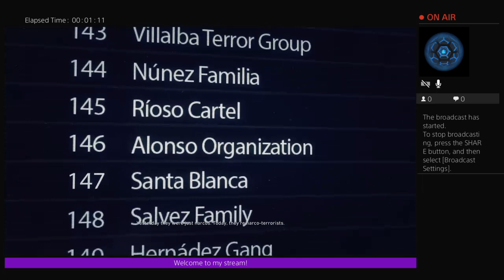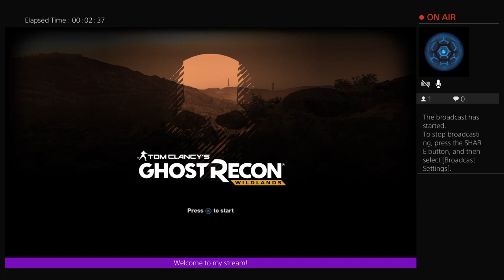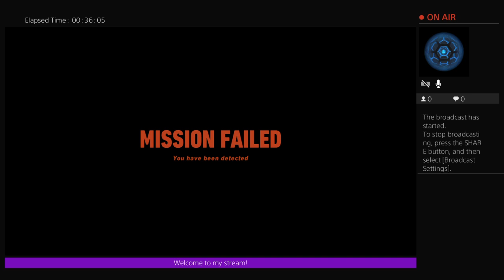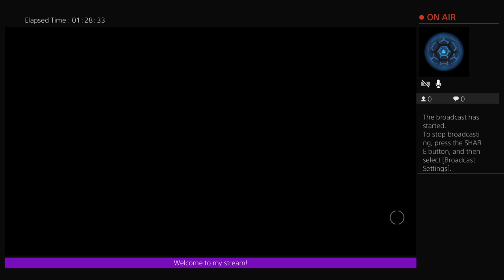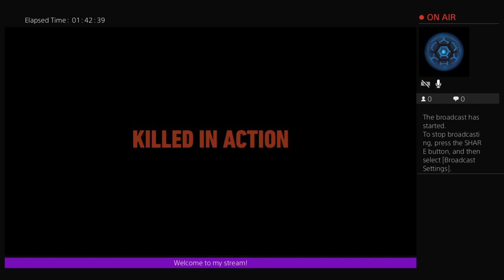Ghost Recon Wildlands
Random play really tonight after a few days break due to broken AC in my house. Still can't get past the Sam Fisher mission, so I am focusing on other missions instead.